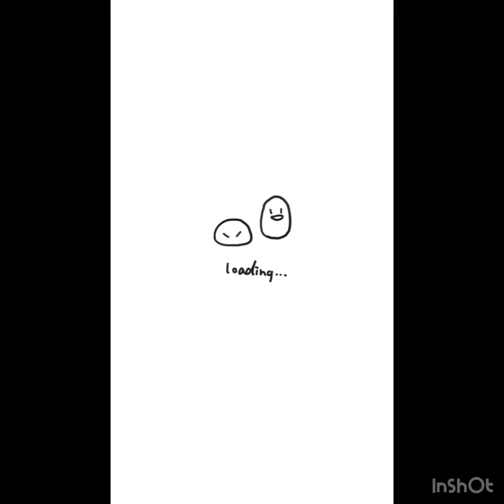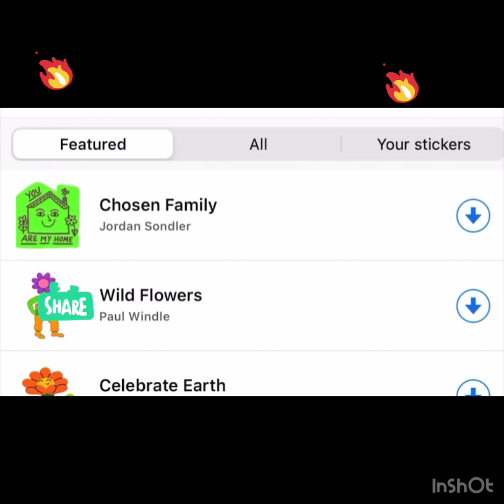OMG 😳 Usain Bolt & ￼ Movado 👀￼￼